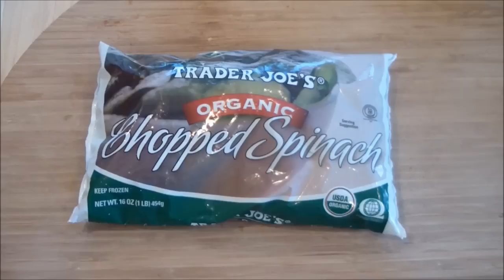Vegan Pumpkin Three Bean Chili (Slow Cooker Recipe)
Adding a touch of sweetness would be nice too, like 1-2 tbsp of maple syrup.